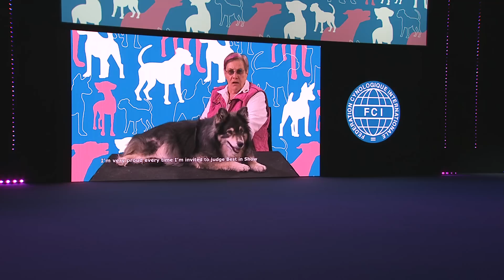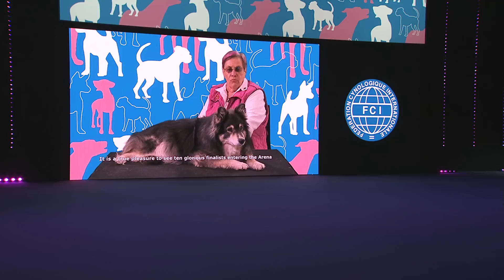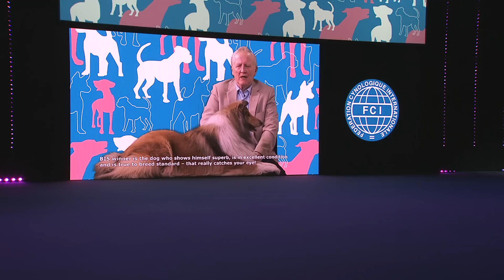Voittaja 2015 - Best in Show